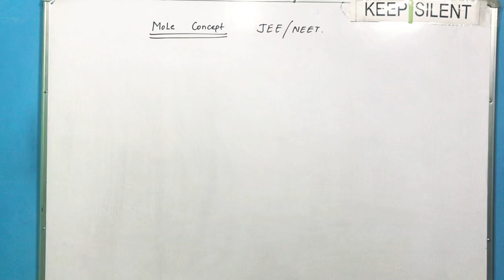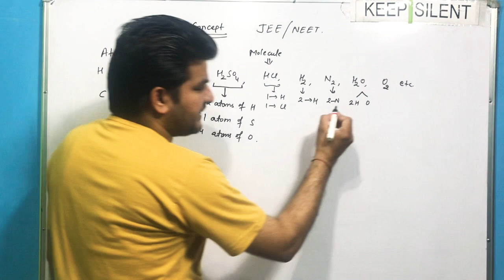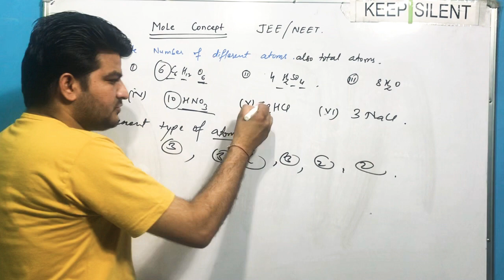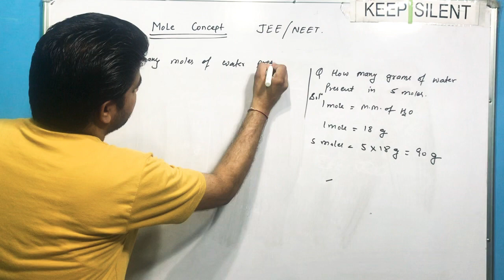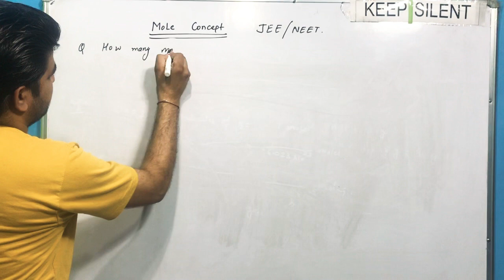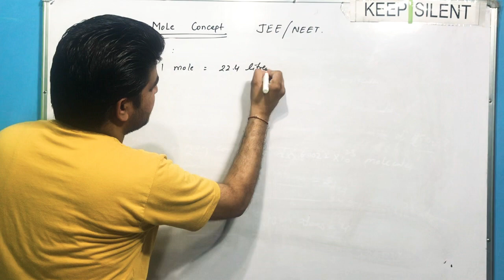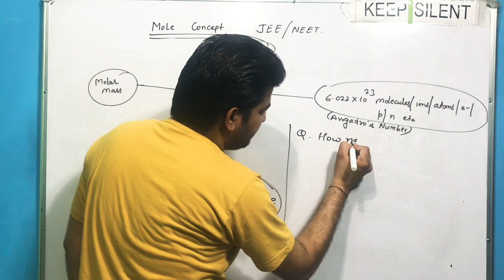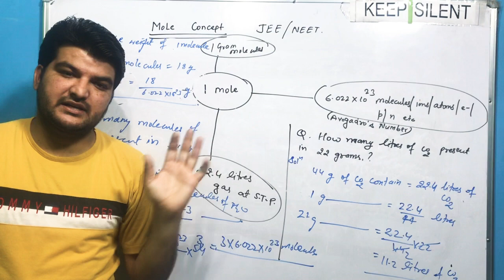Mole Concept ( lecture -1)